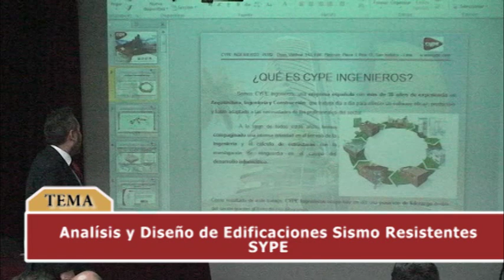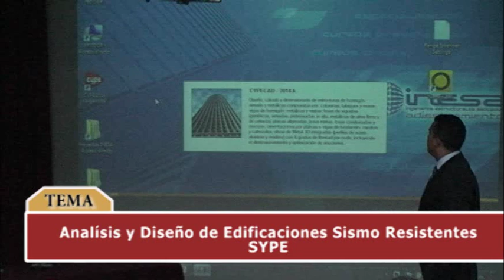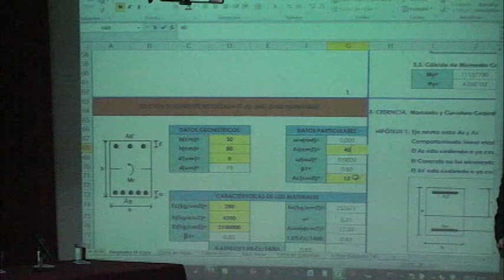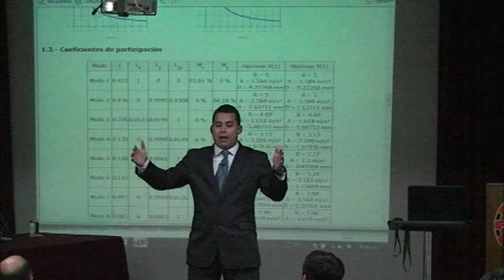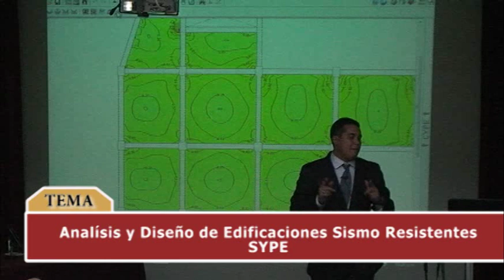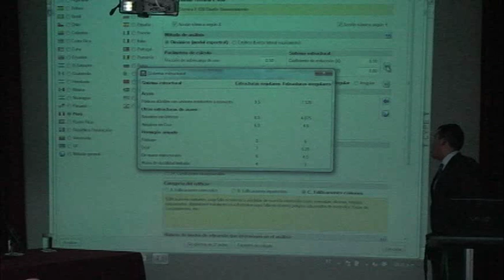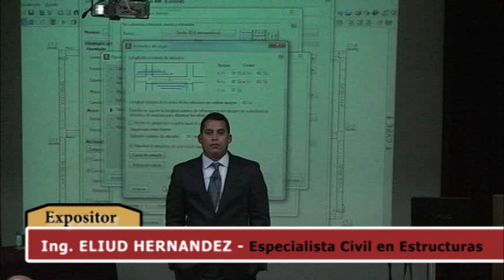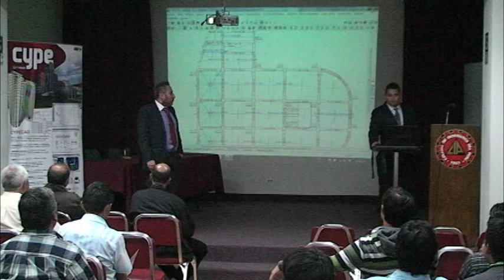Conferencia Analísis Edificaciones de Sismo Resistentes CYPE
Capítulo de Ingeniería Civil